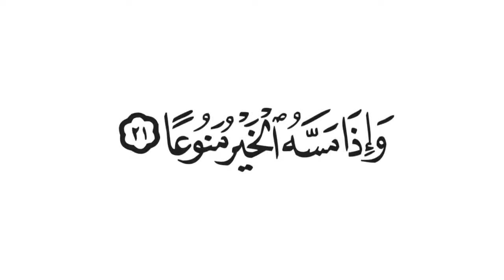كلا إنها لظى